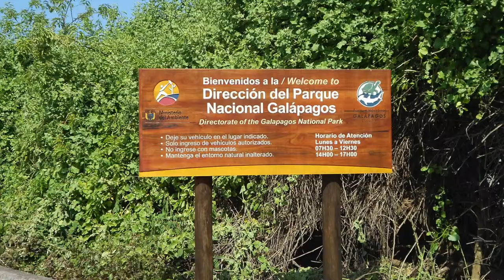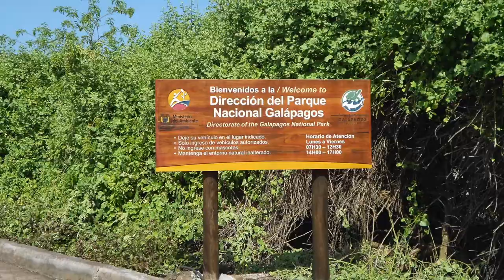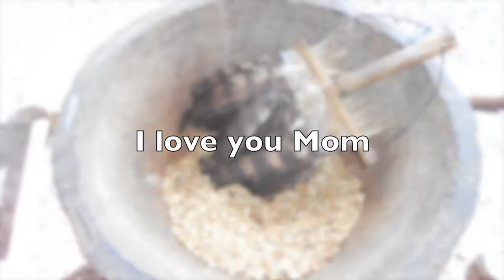Inka Trail to Machu Picchu 3/2012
4-day, 3-night hike along the Inka trail to Machu Picchu with my sister and mom!